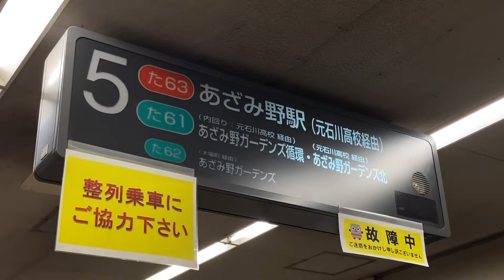たまプラーザ駅 北口バスターミナル バス到着時の「停車中」点滅表示 京三製作所